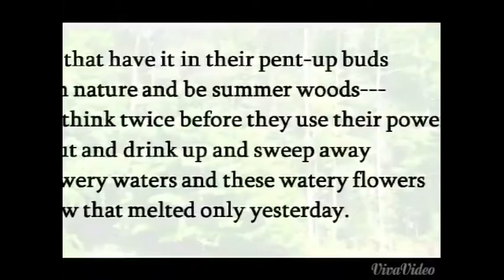Robert Frost Spring Pools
Robert Frost poem read by Ryan James Carson Tulsa OK

Spring Pools Robert Frost